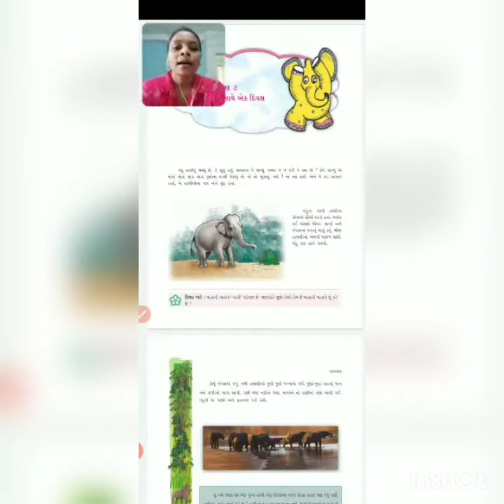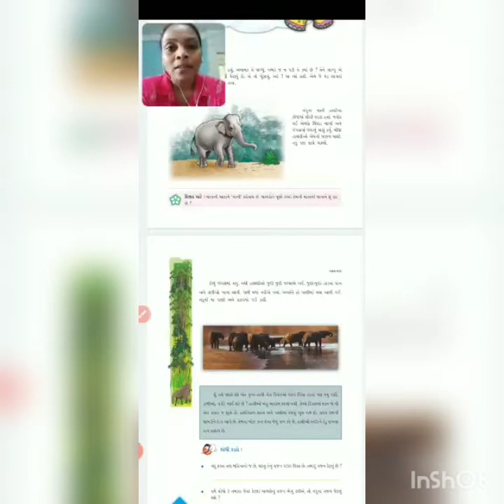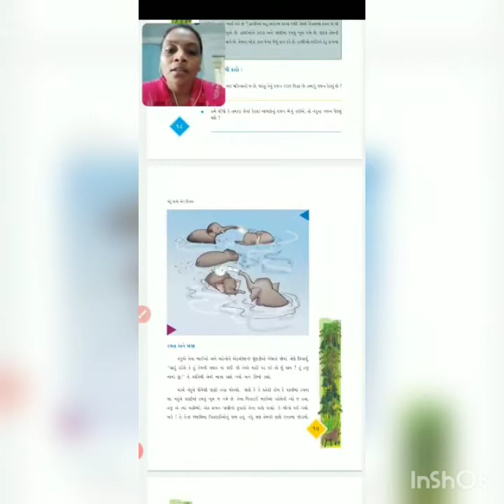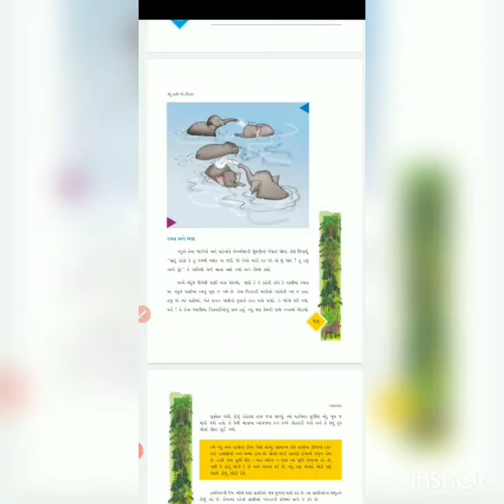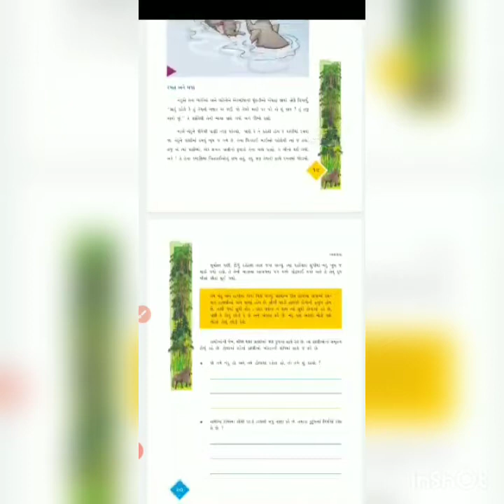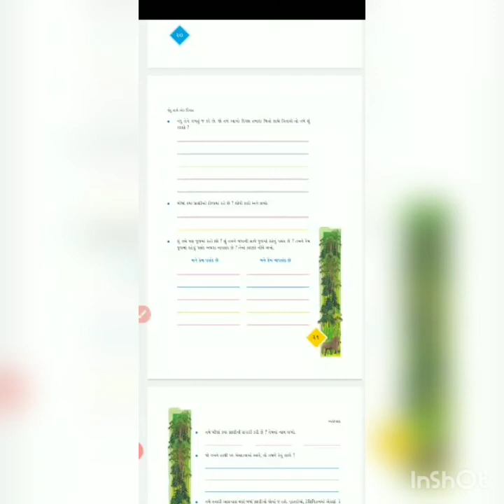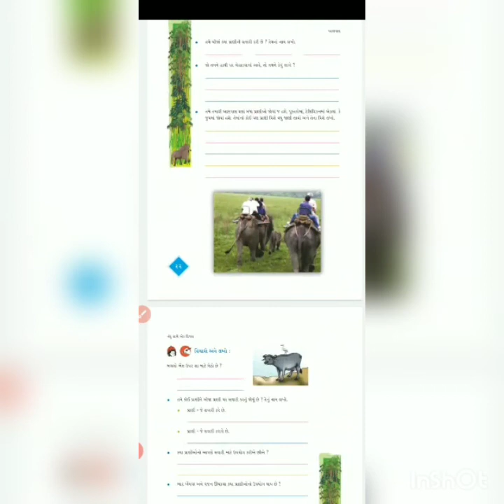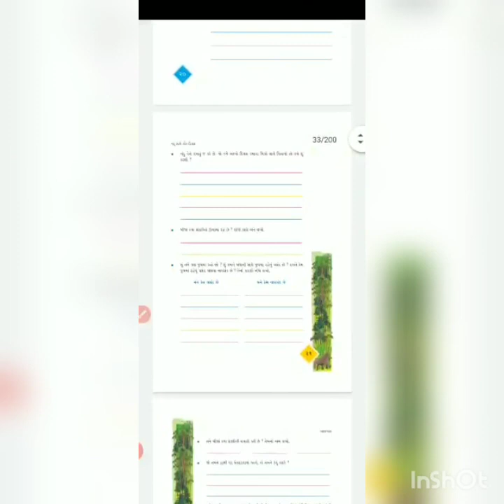ધોરણ-૪ પર્યાવરણ પાઠ-૩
શેઠશ્રી હરીભાઈ હાથીભાઈ પટેલ હાઇસ્કુલ